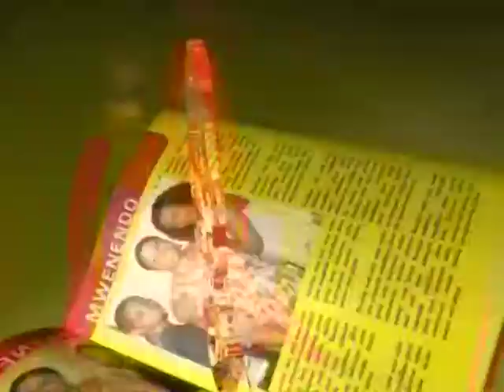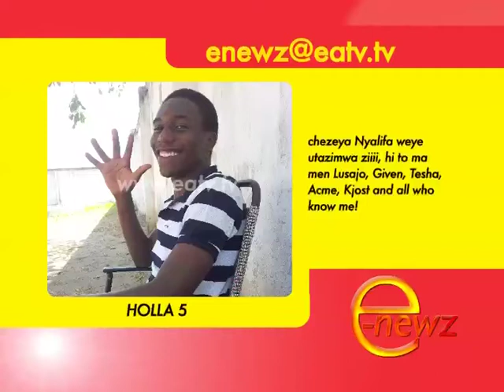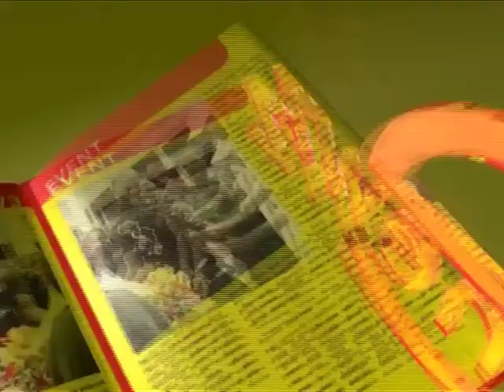E-Newz, 14 Oct 2013